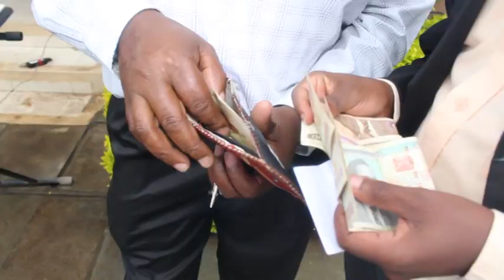💜💜 💜💜🎶UMEFUMBWA MACHO NA MAMBO YA ULIMWENGU🎶🎶 🌹TASSIA CATHOLIC CHOIR 🎤🎤🎤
❤️💓For the Best Kenyan  University Catholic songs  & Choirs Subscibe❤️💓

For Soul Touching  Catholic songs Visit our Youtube channel

Happy Soul Music 💓💓